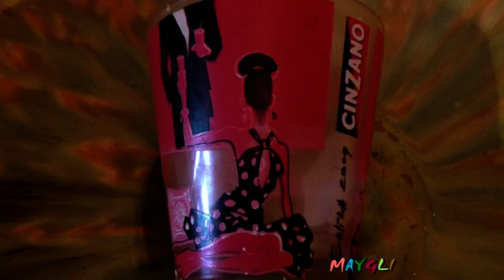Кушать подано на сегодня. Печеньки - пряники на огуречном рассоле.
Кушать подано на сегодня. Вкусные  Печеньки - пряники на огуречном рассоле готовятся просто и получаются очень вкусными. Автор BelKaSan.